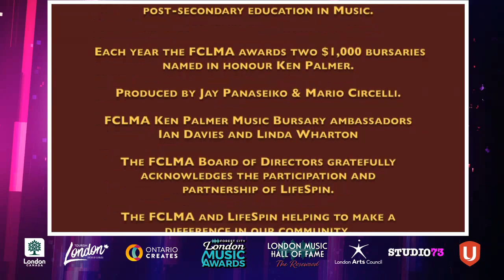2020 Forest City London Music Awards Ken Palmer Music Bursary Presentation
2020 Forest City London Music Awards Ken Palmer Music Bursary Presentation